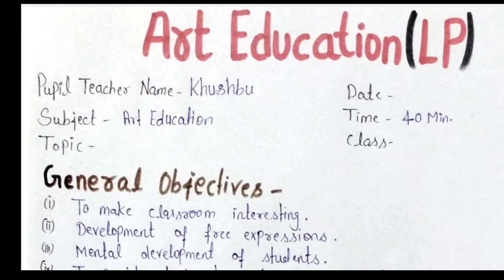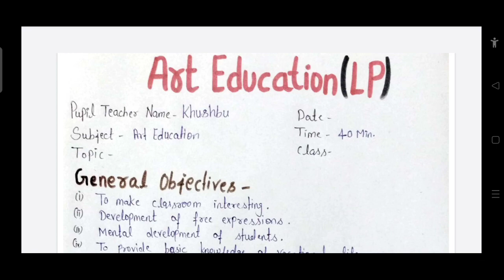Art education lesson plan format|art education LP|Diet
work education lesson plan at primary level